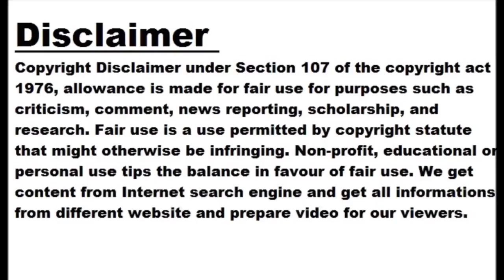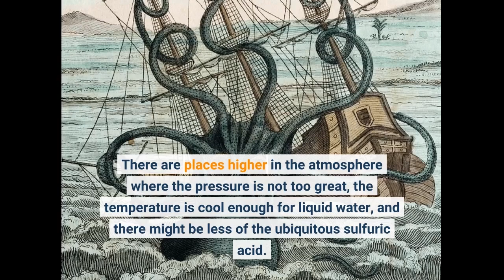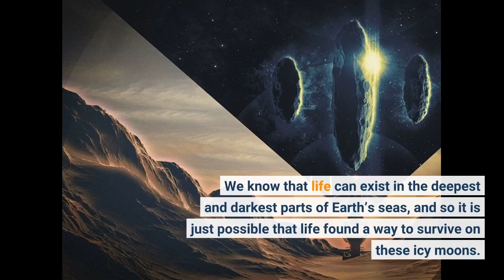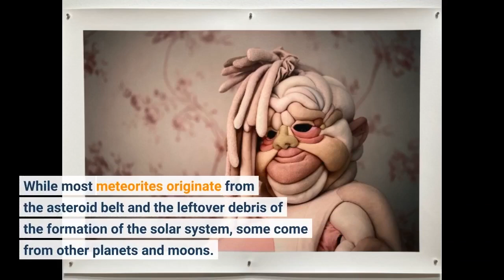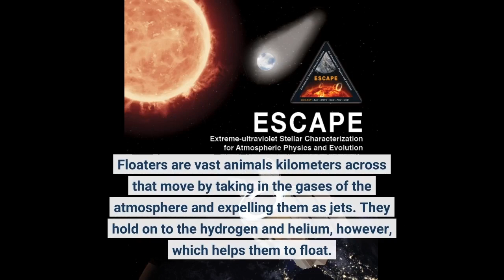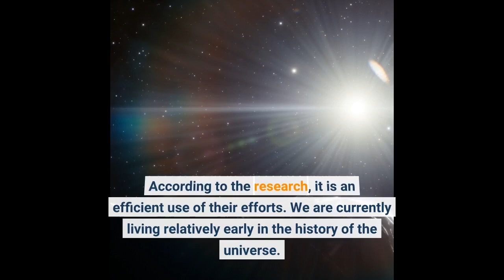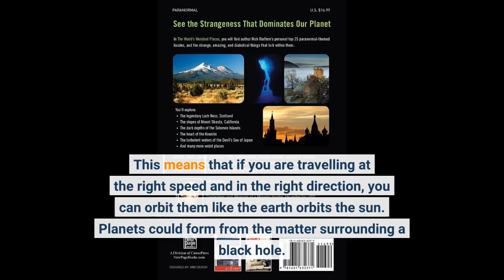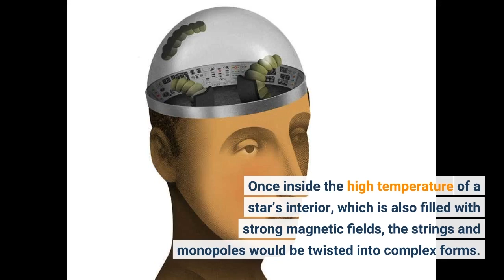10 Weird Places Aliens Might Be Lurking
10 Weird Places Aliens Might Be Lurking

The Fermi Paradox is one of the most puzzling problems about living in our universe. Based on our current understanding of biology and physics, we should see alien civilizations or signs of their existence across the night sky. Yet as far as we can tell, we are alone in the cosmos. Why is this?
One reason that we are not finding alien life is that we are not looking in the right places. Since Earth lifeforms are the only ones we know of, scientists have tended to look for life like ours. Perhaps Earth is unusual, and life flourishes in far stranger places than we ever imagined.
Here are ten places that have been suggested as homes for alien organisms. Related: Top 10 Ways Aliens Have Appeared Through The Ages 10 Venus Life on Venus National Geographic Venus is quiet like Earth, or at least Earth if it was sent to hell. Both planets are similar in size and mass, and the surface’s gravity is comparable. Surely this makes it an obvious place to look for life. When astronomers in the early 20th century peered at Venus through their telescopes, all they could see were dense clouds reflecting sunlight. This led some to picture the surface as a tropical and humid swamp teeming with lifeforms. Unfortunately, when space probes explored the planet, they found its surface temperature was hot enough to melt lead, and its toxic atmosphere had a pressure nearly 100 times that on Earth. Not really somewhere to expect life, then.
Except there are parts of the planet that may just harbors organisms. There are places higher in the atmosphere where the pressure is not too great, the temperature is cool enough for liquid water, and there might be less of the ubiquitous sulfuric acid. Single-celled organisms might be able to exist there, caught in the high winds. One theory is that these organisms could live their lives in two stages. When in the right place, they are active and alive, but if they start falling toward the surface as a droplet forms around them, they go into a tough hibernation state that can survive at lower levels. As they dry out on their descent, they become lighter and are carried back into the habitable zone, where they can become active again.
A recent observation by the ALMA observatory suggested there were high levels of phosphine in the atmosphere of Venus. On Earth, only life is known to form phosphine, so it was suggested it might be coming from Venusian life. Unfortunately, it seems that this detection was mistaken. If life exists on Venus, we’ll have to look harder. [1] 9 Under Ice Why Aliens Might Love Their Frozen Home One of the reasons astronomers search Earth-like planets in certain orbits around stars is that there is one indisputable fact about life on Earth—it needs liquid water to survive. Too close to a star, and all the water boils. Too far, and it all turns to ice. At least, that was what astronomers thought. Some places outside the habitable zone of our own sun might be concealing vast oceans.
The icy moons of Jupiter, like Ganymede, Europa, and Callisto, are covered with layers of water ice but underneath may be deep reservoirs of water where life could evolve. Europa is only a quarter the diameter of Earth but could have more than four times all the water found in Earth’s oceans under its icy outer crust. It is thought that the massive pressures exerted by Jupiter’s gravity provide the energy to keep this ocean in its liquid form.
We know that life can exist in the deepest and darkest parts of Earth’s seas, and so it is just possible that life found a way to survive on these icy moons. Multiple space probes have been and will be launched toward Jupiter to get a better look at its moons and see if life can be detected. [2] 8 Comets Possible signs of alien life on comet Comets can be some of the most spectacular sights in our sky. As they plunge from the outer solar system toward the sun, they warm up and blast huge plumes that form illuminated tails behind the comet. Because they have a large amount of water ice, they may have b...